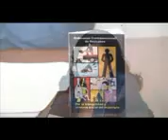Seguimiento caso perro quemado